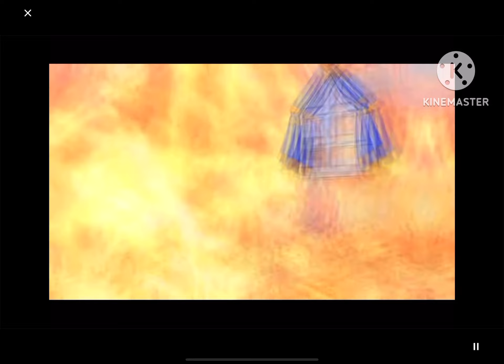Meggy Screams The Saul Nokia Guitar Theme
You like smg4 memes right? Here is my own I hope you like it!